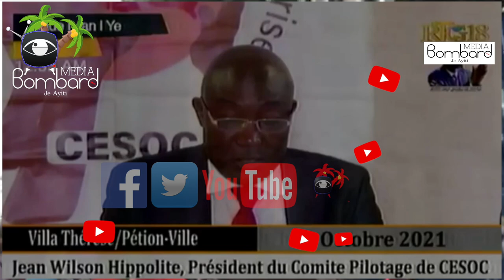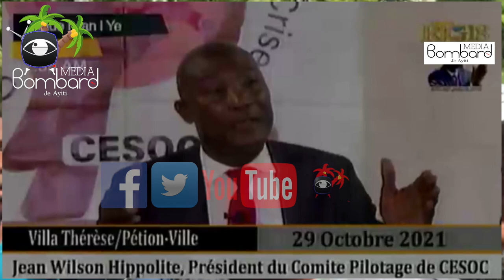Martine Moise Vizite Nòdwès | Biwo Jij Kap Jere Asasina S E M Jovenel Kase